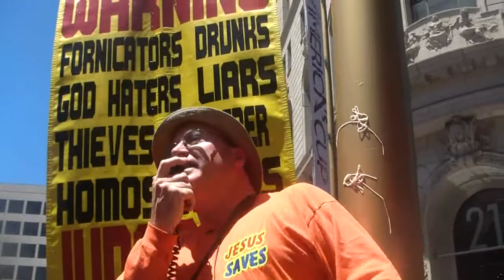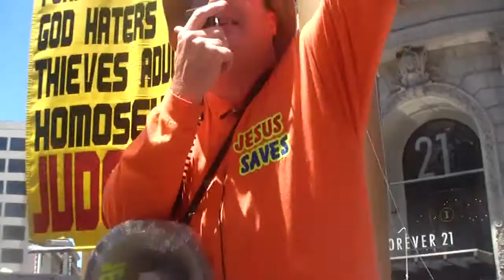We love you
we tell you the truth